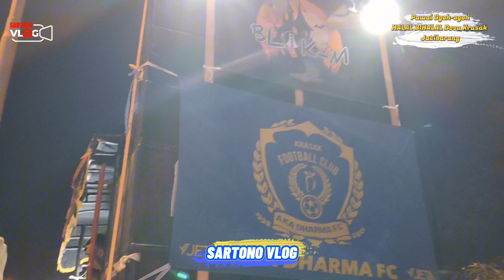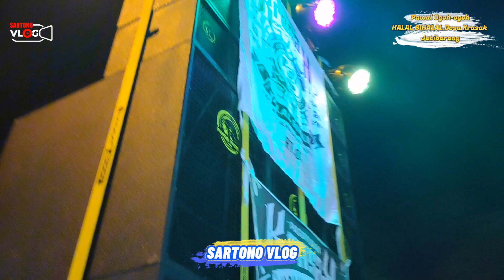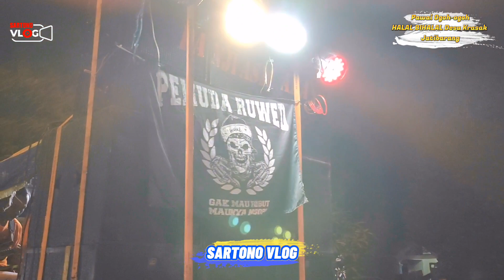ARAK ARAKAN OGOH OGOH TERBESAR " HALAL BIHALAL " DESA KRASAK JATIBARANG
Channel ini Berisi Tentang Adat, Budaya dan Seni Khas Ciayumajakuning di antaranya Daerah Cirebon, Indramayu, Majalengka & Kuningan khususnya di wilayah Jawa Barat.